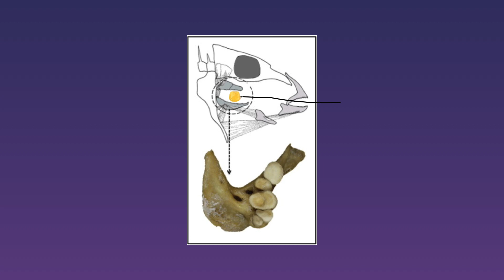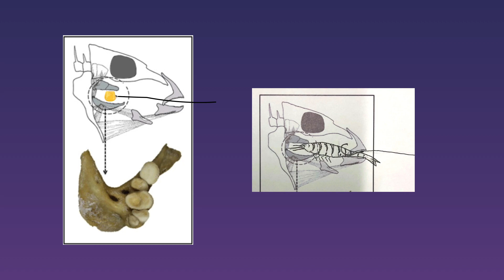붕어낚시, 옥수수 미끼를 쓰면 바늘이 목구멍 깊이 박히는 까닭은?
옥수수를 미끼로 사용해서 붕어낚시를 하다보면 유독 바늘이 목구멍 깊이 박히는 것을 볼 수 있습니다. 그 이유가 무엇인지 영상을 통해 확인해 보세요.